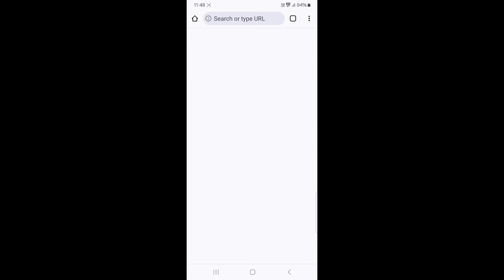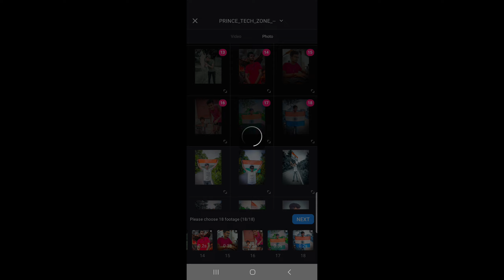Jara Dheere Chalo VN Template Qr Code | VN Template Link 2024 | Instagram Trending VN Template Code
princetechzone
Prince editing zone
Princeeditingzone
vn code
vn code cinematic
vn template
qr code video editing in vn app
vishal tips and tricks
vn
vn app qr code scan video editing
vn tutorial
instagram trending reels editing
2023 recap video editing
qr code vn video editor
vn qr code scan
how to download vn qr code
shorts
template vn
video editing
2023 recap reels video editing
template vn cinematic
qr code scan in vn app
vn qr code download
Instagram Trending VN Template qr Code
Thande thande pawan chale vn template download
barcode vn template
free vn template download !vn code template cinematic
Instagram trending vn template codes
gratis template vn
how to use vn code
vn code cinematic motor
vn template cinematic
Instagram trending vn template code editing

Hastags:-
Jara dheere chalo vn template qr code downloadVn code